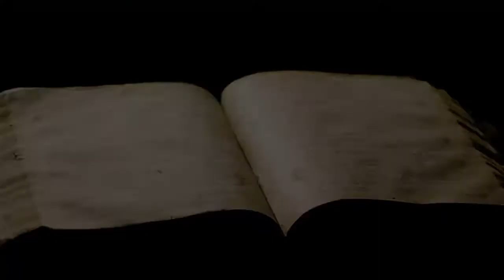Help From Heaven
Presented by the Adult Choir and Orchestra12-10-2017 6:00 PM CST